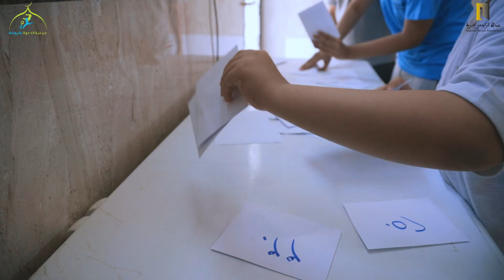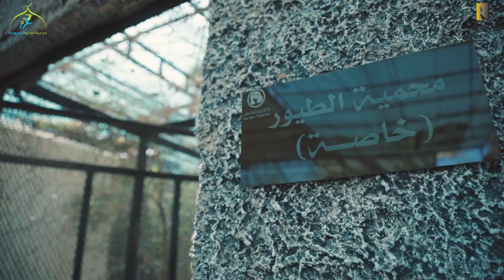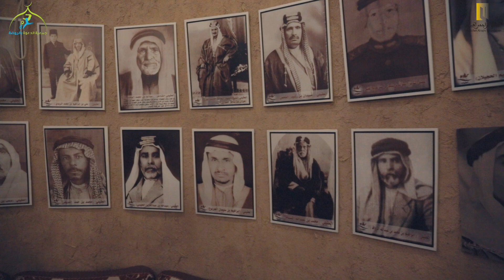سفرة تواق || لــ منطقة القصيم 1443 هـ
* ترحال ١ " القصيم " * 🚌
التابع لجمعية الدعوة بالروضة

التاريخ : ١٠-١١-١٢ محرم (١٤٤٣ هـ)
المكان : منتجع غلا وأغادير في بريدة
الزمن: من ٤ عصراً يوم الخميس إلى ١٢ ليلاً السبت

(* إدارة ترحال١ *):✍️
•حمد الفراج•
•محمد الخزيّم•
•وليد الخليفة•

(مشرف فريق الأزرق 💙):
•عبدالرحمن الرشود•

(مشرف فريق الأبيض 🤍):
•عبدالله الفاضل•

(مشرف فريق البرتقالي 🧡):
•عبدالعزيز المكيرش•

(اللجنة الإجتماعية🥘):
•يوسف البابطين•
•عبدالله الفاضل•

(اللجنة الإعلامية🎥):
•عمرو العقيفي•
•محمد الخزيّم•

(الخدمات المساندة 🤝):
•محمد العوض•
•محمد العجلان•
•أسامة الطلحة•

(أعضاء ترحال١ 👨‍👨‍👦‍👦):
•عبدالملك الحناكي•
•عبدالملك الخليفة•
•محمد باسلم•
•إبراهيم الخضير•
•عبدالرحمن الحمدان•
•إبراهيم الفارس•
•عبدالعزيز الحسن•
•فيصل العمير•
•خيال الهويدي•
•بدر الضويحي•
•خالد القرني•
•خالد العمير•
•معاذ الرشود•
•هتان الازوري•
•عبدالرحمن البراك•
•زياد العقيل•
•عبدالله المبرز•
•عبدالله العواد•
•ياسر الحناكي•
•باسل الخليفة•
•سليمان العيدان•
•ناصر الخراشي•
•يزن بن حسن•
•عمر المكيرش•
 •إبراهيم الحزيمي•
•راكان العتيبي•
•عثمان الرحيّم•
•فهد السكران•
•سلطان الضويحي•
•أسامة العتيبي•
•عبدالله القاضي•
•خالد العليان•
•عزام العمير•
•عبدالسلام الجابر•
•عزام المبرز •
•بندر المنصور•